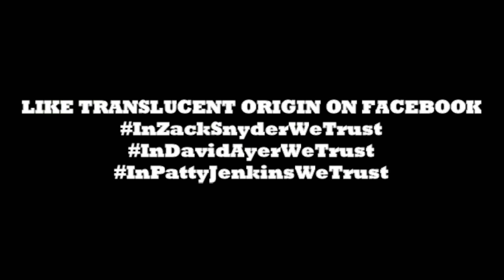Batman v Superman: Dawn of Justice Sneak Peek-- Superman Batman Confrontation.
2016 HAS FINALLY ARRIVED! THE DCEU FINALLY BEGINS! ALL THANKS TO MAN OF STEEL!

Welcome To 2016! The Year of The DC Extended Universe.

Reaction: Batman v Superman: Dawn of Justice Comic-Con Trailer

 Fearing the actions of a god-like Super Hero left unchecked, Gotham City's own formidable, forceful vigilante takes on Metropolis' most revered, modern-day savior, while the world wrestles with what sort of hero it really needs. And with Batman and Superman at war with one another, a new threat quickly arises, putting mankind in greater danger than it's ever known before.

Batman v Superman, Dawn of Justice, Zack Snyder, Ben Affleck, Batman, Henry Cavill, Superman, Gal Gadot, Wonder Woman, DC Comics, DC Films, DCEU

Writers: Chris Terrio, David S. Goyer, 3 more credits »

 Ben Affleck  ...
Bruce Wayne / Batman
Jason Momoa  Jason Momoa  ...
Arthur Curry / Aquaman
Gal Gadot  Gal Gadot  ...
Diana Prince / Wonder Woman
Henry Cavill  Henry Cavill  ...
Clark Kent / Superman
Amy Adams  Amy Adams  ...
Lois Lane
Jena Malone  Jena Malone  ...
(rumored)
Ezra Miller  Ezra Miller  ...
Barry Allen / The Flash
Diane Lane  Diane Lane  ...
Martha Kent
Jesse Eisenberg  Jesse Eisenberg  ...
Lex Luthor
Jeremy Irons  Jeremy Irons  ...
Alfred
Laurence Fishburne  Laurence Fishburne  ...
Perry White
Holly Hunter  Holly Hunter  ...
US Senator
Tao Okamoto  Tao Okamoto  ...
Mercy Graves
Scoot McNairy  Scoot McNairy